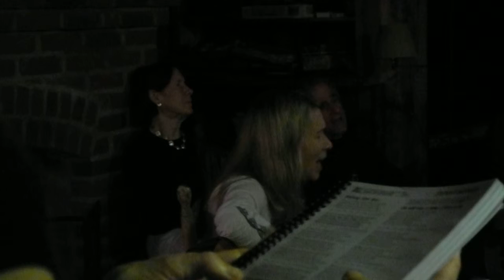Waltzing with Bears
Group sing, August 2014